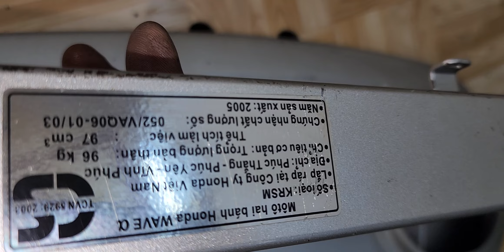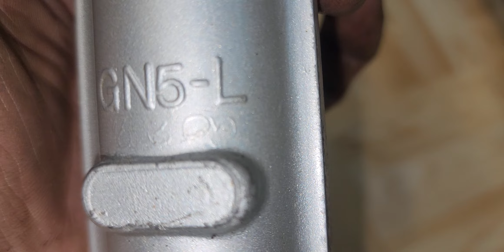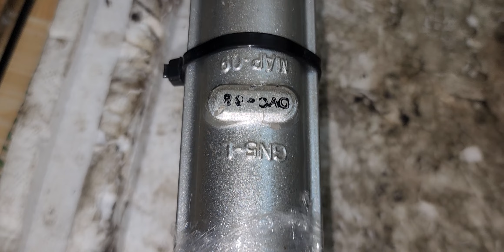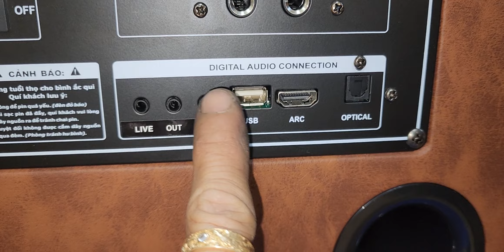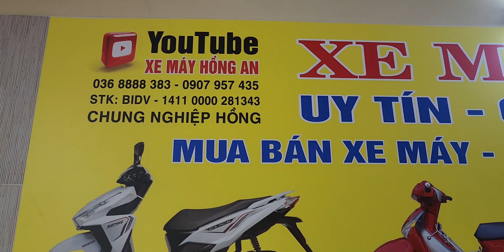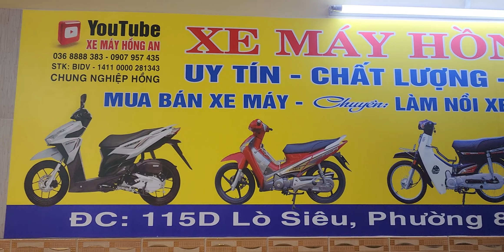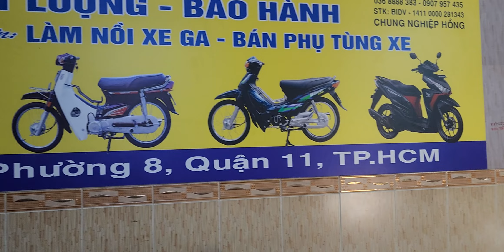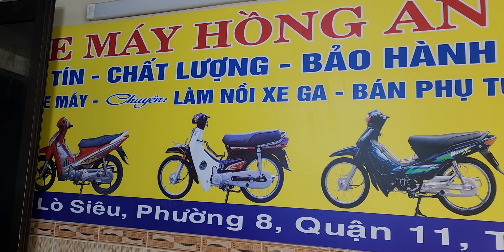TỔNG HỢP HÀNG TUYỂN ĐẸP NHẬP SHOP MỔI NGÀY....0368888383-0907957435. ( xe may hong an)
PHỤ TÙNG MỚI TUYỂN CHỌN NHẬP KHO. MONG AE  ỦNG HỘ SHOP PHỤ TÙNG XE MÁY HỒNG AN. 115D LÒ SIEU P8Q11.TPHCM